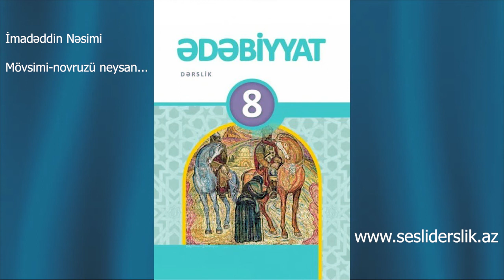Edebiyyat 8 İmadeddin Nesimi- Movsimi-novruzu neysan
Ədəbiyyat 8 İmadəddin Nəsimi Mövsimi-novruzü neysan...